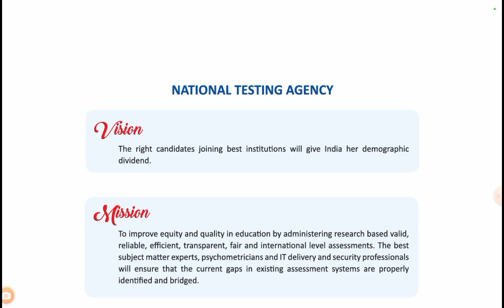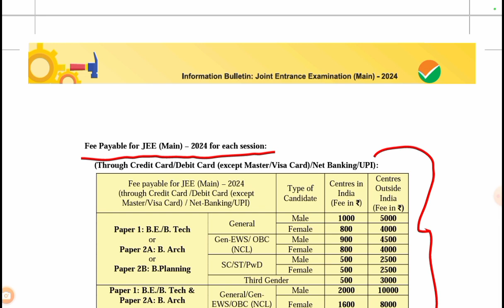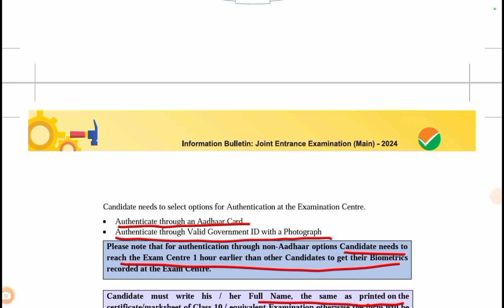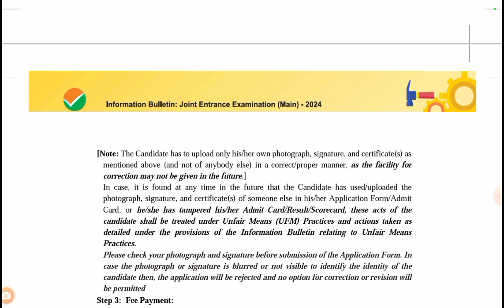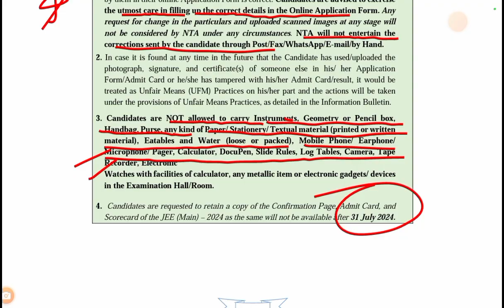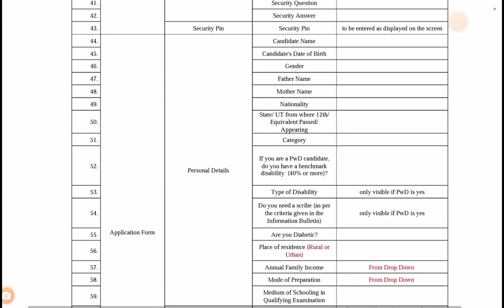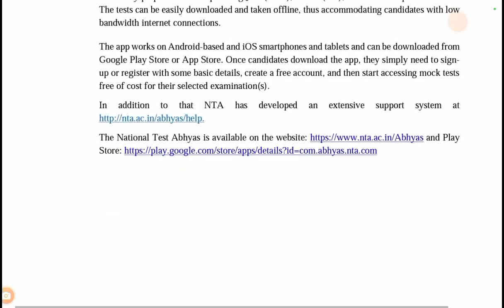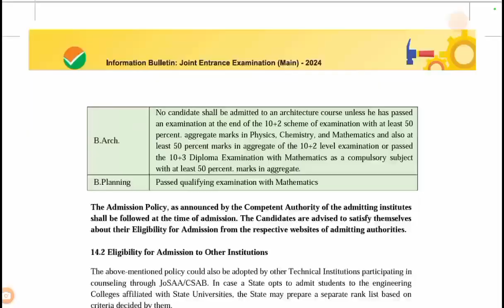JEE 2024 Registration Starts With Many changes | Process లో చాలా మార్పులు వచ్చాయి Must Watch !!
To get Inter, EAMCET, EAPCET, JEE, NEET Updates follow us on

IIT,
JEE,
IIT JEE,
JEE  Mains 2024 Advance Eligibility Marks,
JEE  Mains 2024 cutoff Marks,
JEE  Mains 2024 cutoff Percentile,
JEE  Mains 2024 cutoff,
JEE  Mains 2024,
JEE  Mains Advance Eligibility Marks,
JEE  Mains cutoff Advance Eligibility Marks,
JEE  Mains cutoff Marks,
JEE  Mains cutoff Percentile,
JEE  Mains cutoff,
JEE  Mains,
JEE 2024 Advance Eligibility Marks,
JEE 2024 cutoff Advance Eligibility Marks,
JEE 2024 cutoff Marks,
JEE 2024 cutoff Percentile,
JEE 2024 cutoff,
JEE 2024,
JEE Advance Eligibility Marks,
JEE cutoff Advance Eligibility Marks,
JEE cutoff Marks,
JEE cutoff Percentile,
JEE cutoff,
JEE EWS  Mains 2024 cutoff Percentile,
JEE EWS  Mains cutoff Percentile,
JEE EWS 2024 cutoff Percentile,
JEE EWS cutoff Percentile,
JEE OBC  Mains 2024 cutoff Percentile,
JEE OBC  Mains cutoff Percentile,
JEE OBC 2024 cutoff Percentile,
JEE OBC cutoff Percentile,
JEE OC  Mains 2024 cutoff Percentile,
JEE OC  Mains cutoff Percentile,
JEE OC 2024 cutoff Percentile,
JEE OC cutoff Percentile,
JEE SC  Mains 2024 cutoff Percentile,
JEE SC  Mains cutoff Percentile,
JEE SC 2024 cutoff Percentile,
JEE SC cutoff Percentile,
JEE,